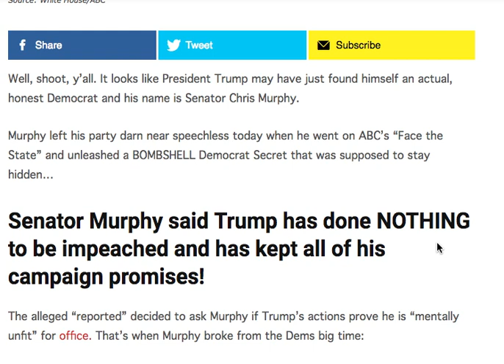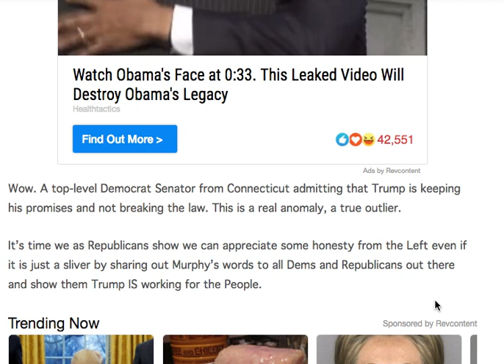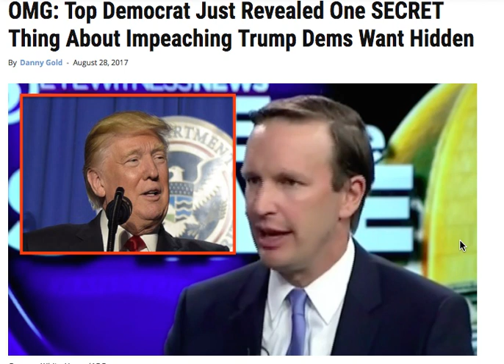TOP DEMOCRAT JUST REVEALED ONE SECRET THING ABOUT IMPEACHING TRUMP DEMS WANT HIDDEN!